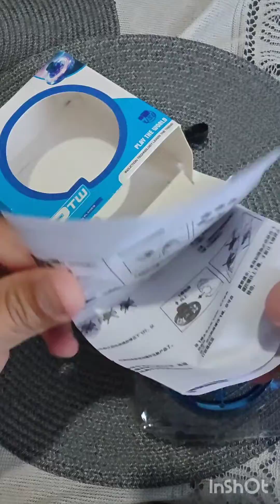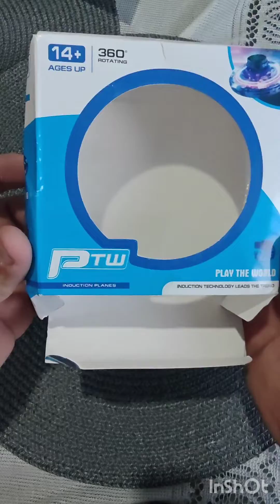testei o Spinner voador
esse é o Spinner voador mais viral da internet.